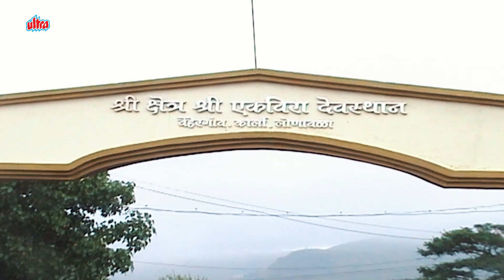Devi Mazya Lalulya Haldulya | Aai Ekveera Marathi Song | Navratri Special 2019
Audi Credits :
Title : Devi Mazya Lalulya Haldulya
Singer : Jagdish Patil
Lyrics/Music : Madhukar Bhoir